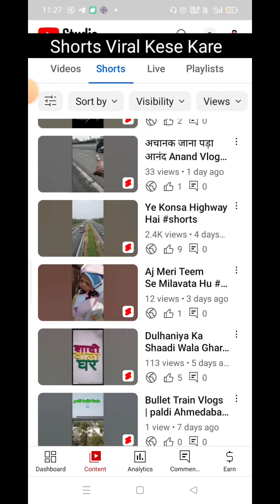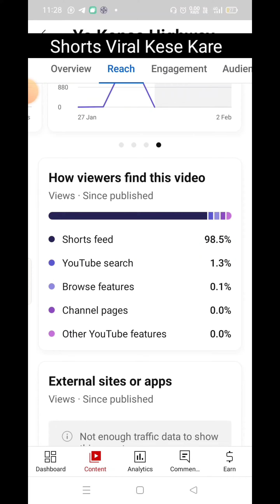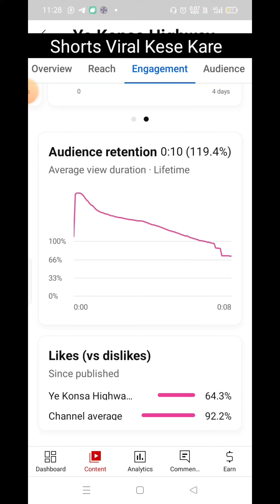SHORTS Viral जादूई tricks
50MM LENS
CAMERA TRIPOD
TRIPOD FOR MOBILE
VLOG GORILLA POD
LIGHT STAND (SOFTBOX)
GREEN SCREEN WITH STEND
RING LIGHT WITH TRIPOD STEND :-